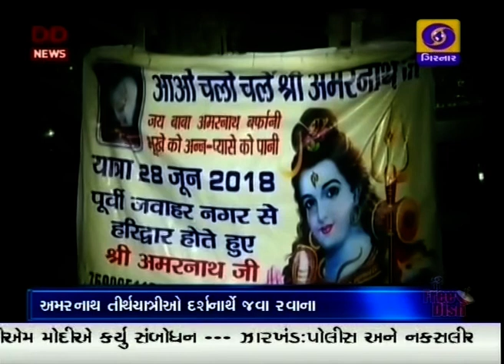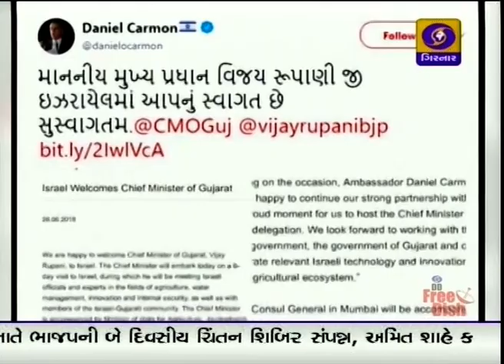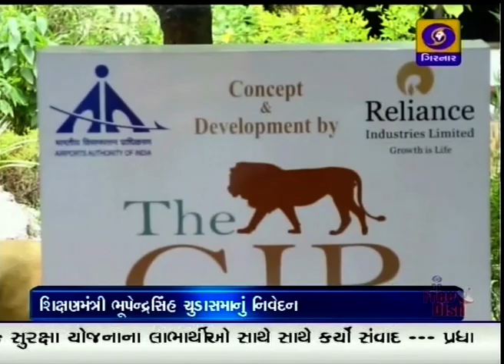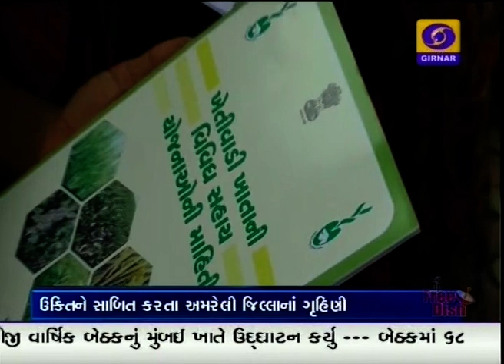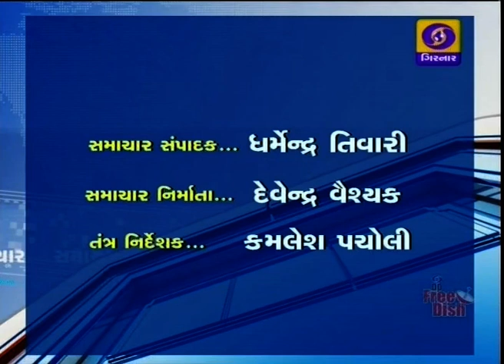Samachar at 11AM I 27-06-2018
નમો એપના માધ્યમથી પ્રધાનમંત્રીવીમા યોજના, અટલ પેન્શન યોજના અને પ્રધાનમંત્રી વયવંદનાના લાભાર્થીઓ સાથે સંવાદ સાધતા પ્રધાનમંત્રી મોદી - કહ્યું જનસુરક્ષા યોજનાએ આર્થિકરૂપે નબળા લોકોને બનાવ્યા સશક્ત - વીમા યોજનાનો લાભ લેવા દર્શાવી જાગૃત થવાની જરૂરિયાત

2. ઝારખંડના ગડવા અને લાતેહાત જિલ્લાની સરહદ પર સર્ચ ઓપરેશન સમચે બુઢા પહાડ વિસ્તારમાં નક્સલીઓ દ્વારા પોલીસ કાફલા પર હુમલો - સામસામી અથડામણમાં છ જવાન શહીદ, ચારને ઈજા

3. બાબા અમરનાથની પવિત્ર યાત્રા માટે ભાવિકોને પ્રથમ રસાલો આજે જમ્મુથી રવાના - યાત્રીઓની સુરક્ષા માટે પૂરતા સુરક્ષા બંદોબસ્ત કરાયા - બાબાનાં દર્શન માટે શ્રદ્ધાળુઓમાં અનેરો ઉત્સાહ

4. બાળકો ઉઠાવી જતી ગેંગ અંગેના સોશિયલ મીડિયામાં વાઈરલ થયેલા સંદેશાને પોલીસ તંત્રે ગણાવી અફવા - સાવચેતીના પગલારૂપે પોલીસ તંત્ર સતર્ક - અફવાને પગલે માર્ગદર્શિકા જાહેર.

5. ઉપરવાસમાં ભારે વરસાદને પગલે અરવલ્લી જિલ્લાના ભીલોડાની હાથમતી નદીમાં પૂર - રાજ્યના જામનગર, ખંભાળીયા, ભરૂચ, નર્મદા જિલ્લામાં મેઘરાજાની મહેર - ખેડૂતોમાં ખુશીની લહેર.

6. નવી દિલ્હીનાં હવાઇ મથકે ઇઝરાયેલના રાજદૂત સાથે મુખ્યમંત્રી રૂપાણીની સૌજન્ય મુલાકાત - ગુજરાતનાં પ્રતિનિધિ મંડળને આવકારવા ઇઝરાયેલ ઉત્સુક, કૃષિ અને સિંચાઇ જેવા ક્ષેત્રોમાં પરસ્પર સહયોગ માટે દર્શાવી તત્પરતા.